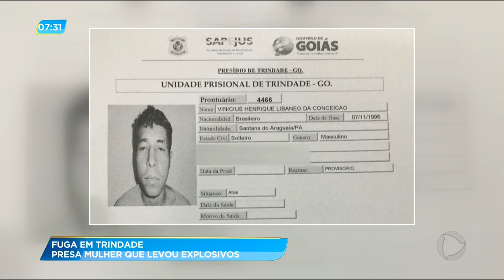GA - Fuga em Trindade: presa mulher que levou explosivos - 16-07-2018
E foi presa a mulher que teria levado os explosivos para os presos explodirem a cadeia de Trindade. A Pantera esteve lá no local e na central de flagrantes e traz a reportagem completa pra gente agora.